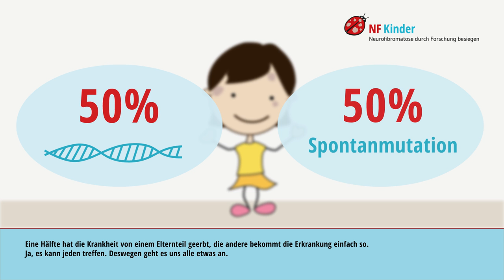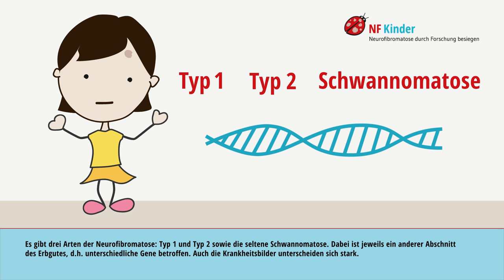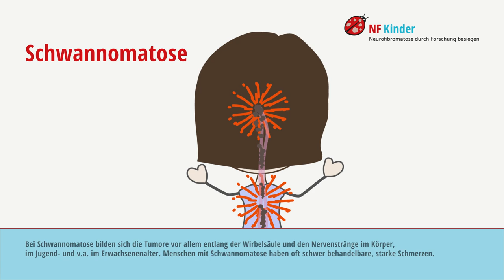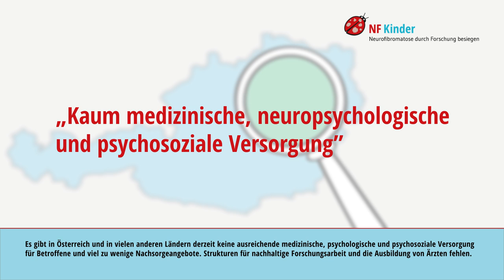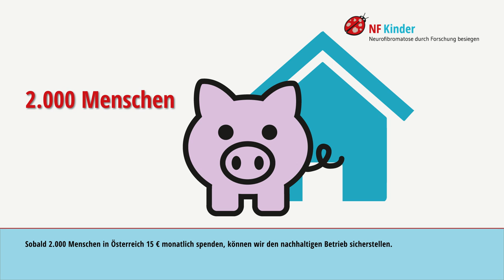Neurofibromatose Typ 2 und Schwannomatose Animationsfilm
In diesem Animationsfilm erfahrt Ihr, wie NF 2 und Schwannomatose verlaufen können. Bitte spende für Menschen mit Neurofibromatose